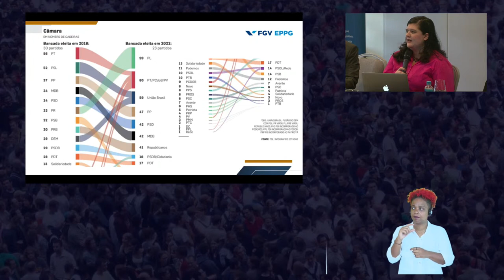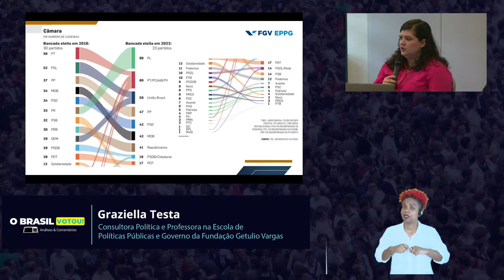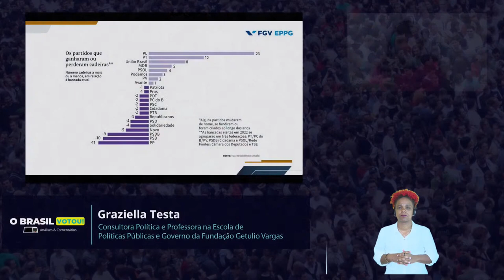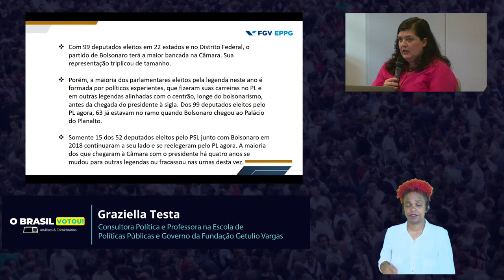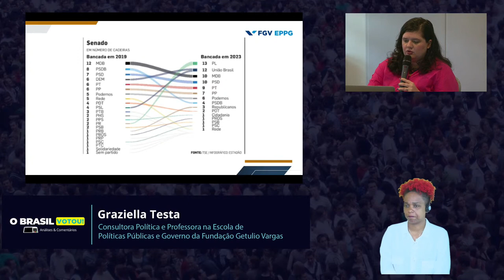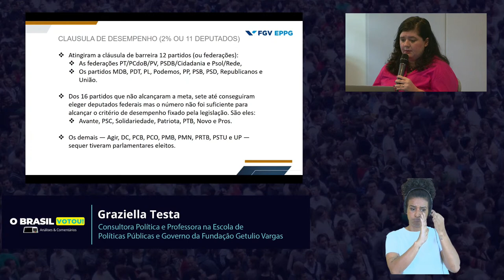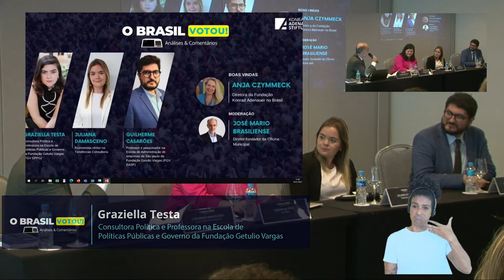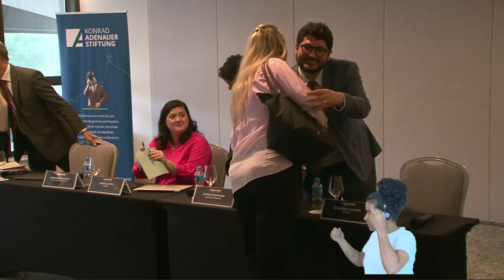O Brasil votou – Perspectivas e desafios do novo cenário político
A Fundação Konrad Adenauer no Brasil convida para o evento “O Brasil votou – Perspectivas e desafios do novo cenário político”. Para a KAS Brasil é fundamental um debate de alto nível aberto à sociedade civil com especialistas dedicados ao entendimento do quadro político dos próximos quatro anos.

Dessa forma, a menos de 48h do resultado das eleições do 2º turno, a KAS Brasil realizará no dia 01 de novembro das 11h às 13h na cidade do Rio de Janeiro,  o seminário para apresentar o panorama geral do cenário político brasileiro, traçando as principais perspectivas e desafios do próximo governo. Os três expositores convidados analisam o resultado das urnas para o Executivo Federal, com foco em três eixos temáticos: política doméstica, externa e econômica.

Confira o programa e não perca a oportunidade.

ABERTURA - 11:00 - Boas vindas | Anja Czymmeck, Diretora da KAS Brasil

EXPOSIÇÕES - Perspectivas e desafios do novo cenário político

- Graziella Guiotti Testa, Consultora Política e Professora na Escola de Políticas Públicas e Governo da Fundação Getulio Vargas (FGV EPPG)

- Juliana Damasceno, Economista sênior na Tendências Consultoria

- Guilherme Casarões, Professor e pesquisador na Escola de Administração de empresas de São paulo da Fundação Getulio Vargas (FGV EASP)

DEBATE

Moderação | José Mario Brasiliense, Diretor-fundador da Oficina Municipal e Doutor pela Fundação Getulio Vargas